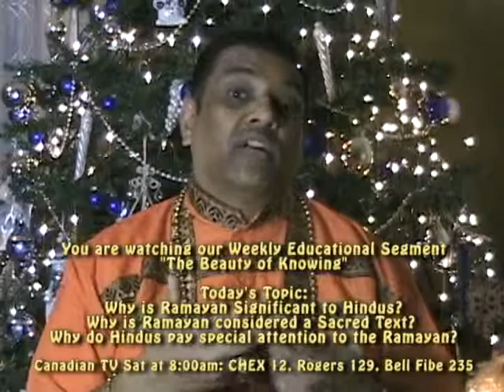Mahantji Dr. Balliram Chadee discusses the Significance of Ramayan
The concept and significance of the Holy Ramayan as a Sacred Text by Hindus, as seen on Canadian TV CHEX 12, Rogers Digital 129 and Bell Fibe TV 235 every Saturday mornings at 8:00am.